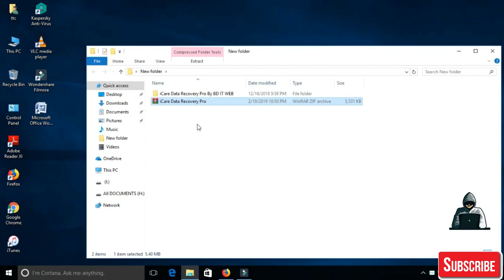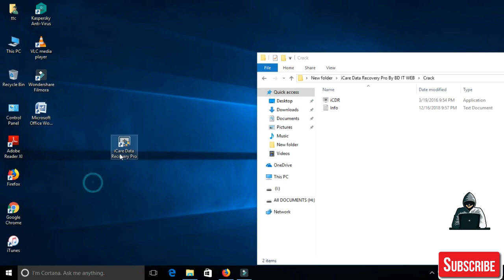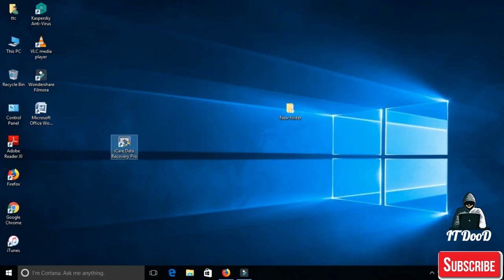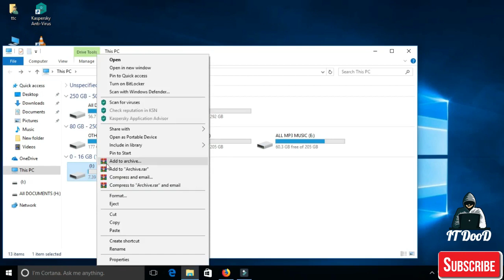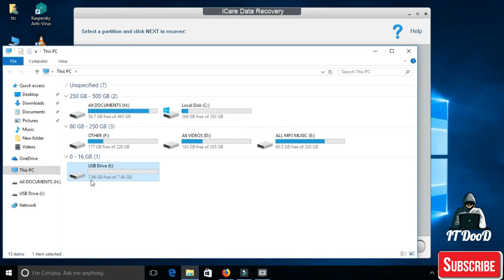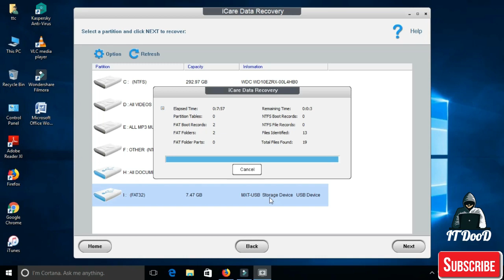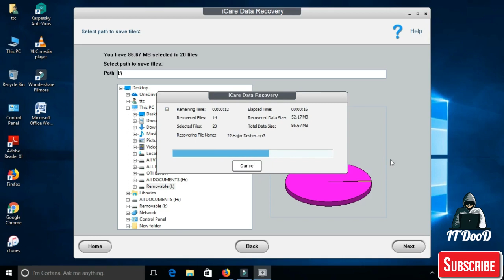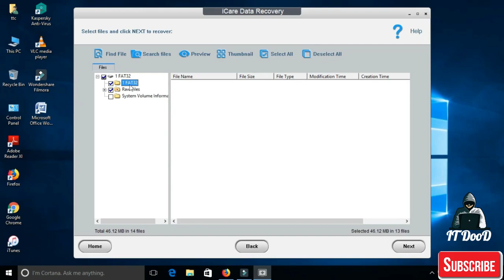How To Recover Files After Formatting Hard Disk | Lovefriendssathz | Tamil